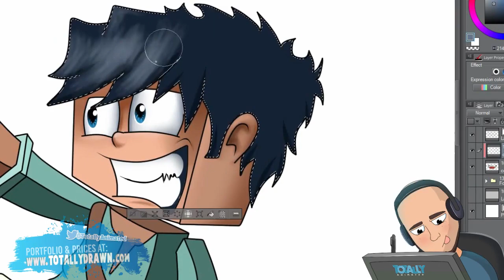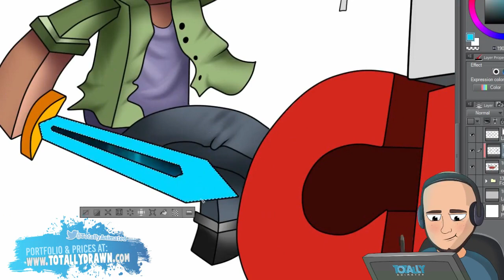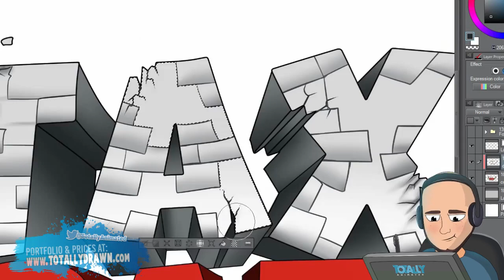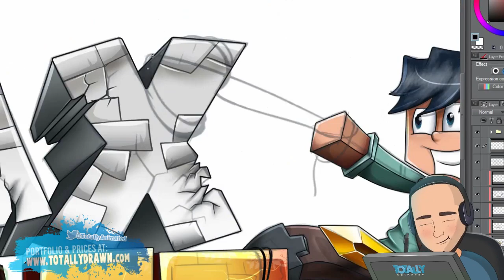TaxCraft Logo SpeedArt | TotallyDrawn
Follow me on Twiter @TotallyAnimated